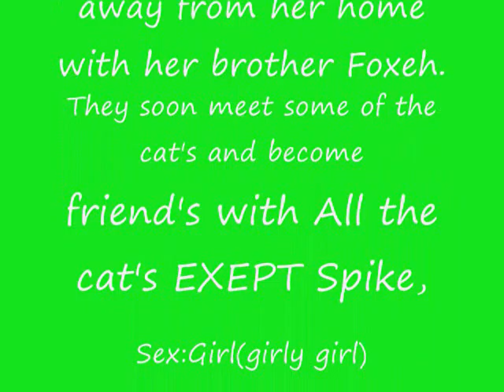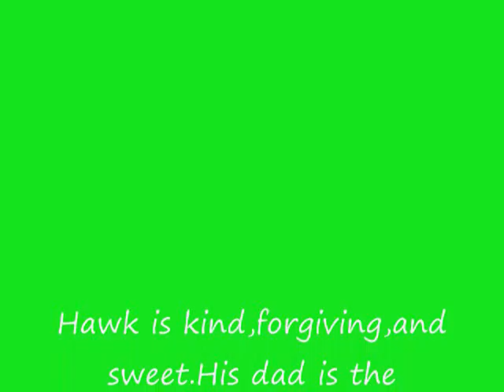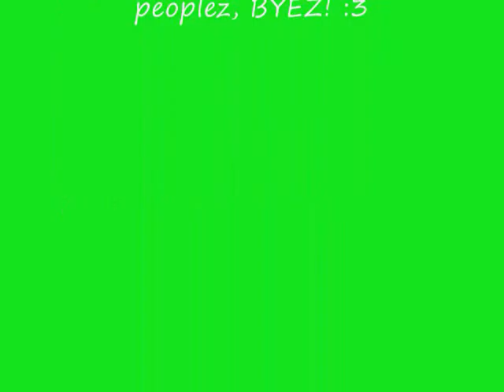Wanna audition for my series Kitty Kat Tales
Im gunna be Roxeh and Youki so DONT audition for them!